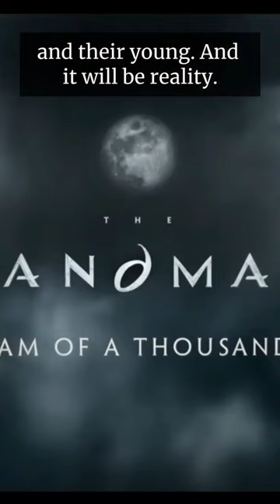The Sandman Knows That Cats Deserve Better (Part 1)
This is Part 1 of the Sandman Bonus episode discussion about A Dream of a Thousand Kittens.

It was a genuine surprise when Netflix dropped a bonus episode with little fanfare. It's a two-parter, with the first half an animated segment. In it, we see cats congregate in a cemetery to listen to the word of a siamese.